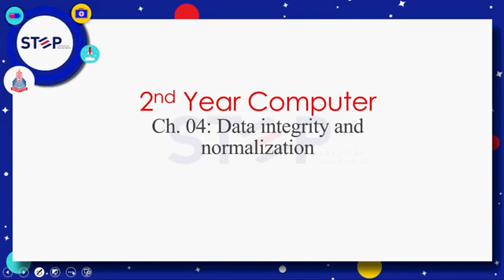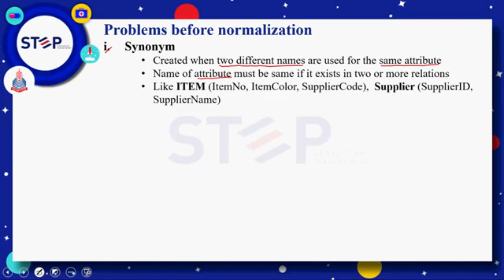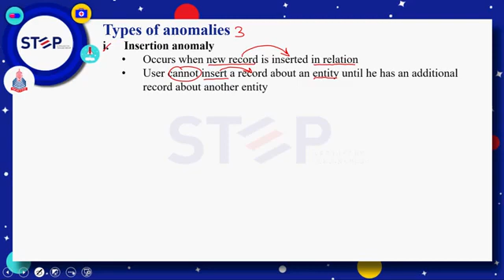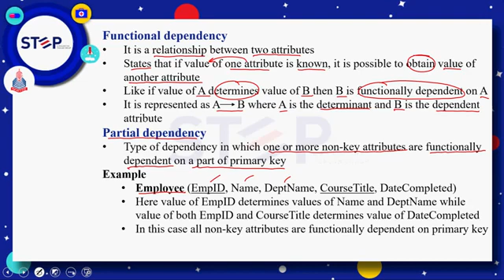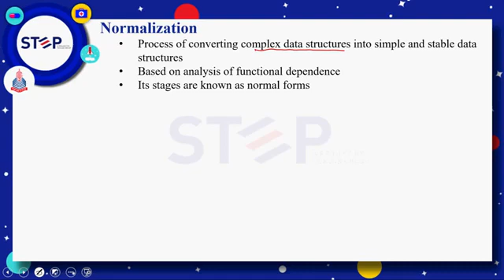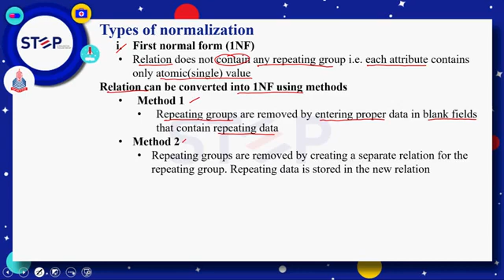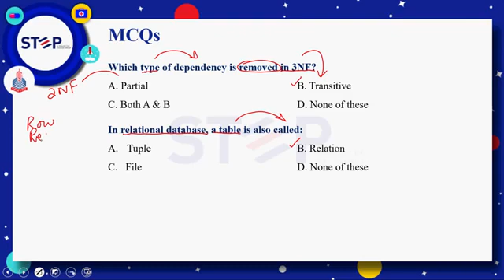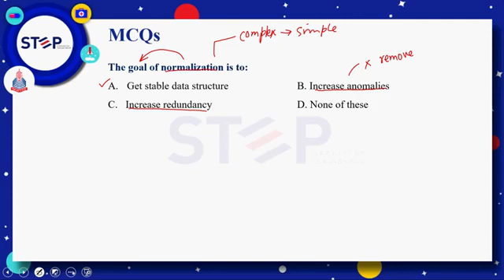Lecture # 20 Chapter # 04 Data integrity and Normalization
In this video you can learn the topic Data Integrity and Normalization of 4th chapter of Class ICS Part 2. The following topics describes in this video.

Data Integrity and Normalization.